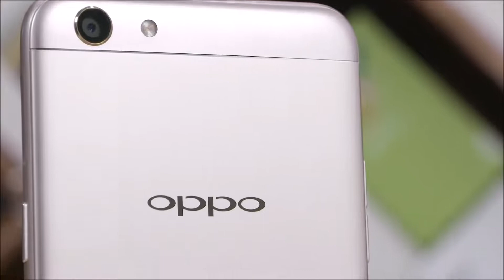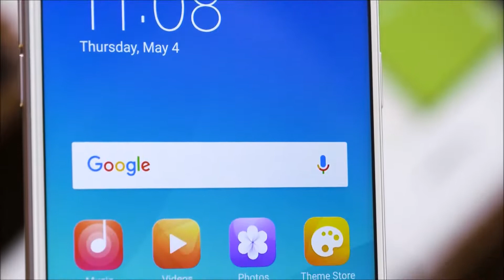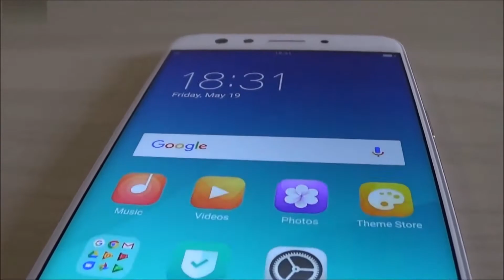Oppo F5 Unboxing || Oppo F5 First Look || Oppo F5 review